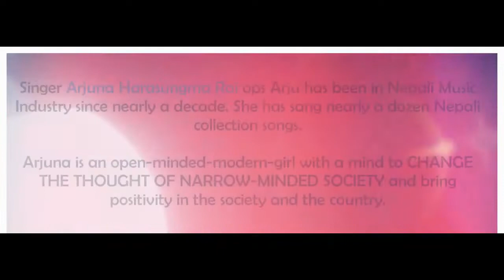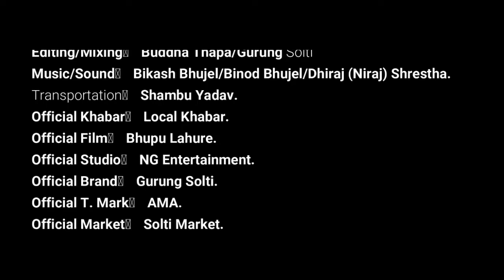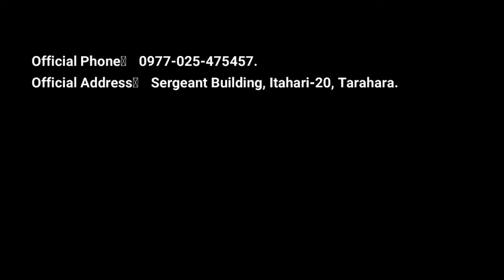SPICY Noodle Challenge with Sis. ।। Arjuna Rai ।। नुड्ल्स पिरो, जसले खायो उही हिरो ।। सोल्टी टिभी ।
नुड्ल्स पिरो,
जसले खायो, उहि हिरो ।
स्पाईसी नुड्ल्स च्यालेन्जमा गायिका अर्जुना राई आफ्नी बहिनीसँग ।

Guest- Arjuna Rai (Singer)
Concept/Idea- Arjuna Rai.
Produced by- MAINA MEDIA (Aama Digital Management & Marketing Pvt. Ltd.)
Presenter- N.G. Entertainment.
Producer- Mrs. Sergeant Dil Kumari Gurung "MAINA", Hong Kong.
Director- Nabin Gurung.